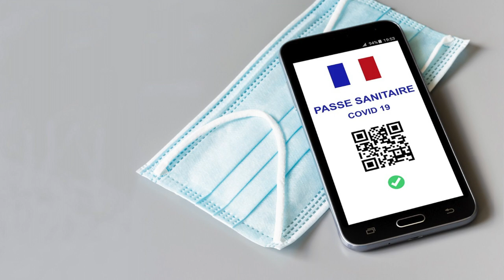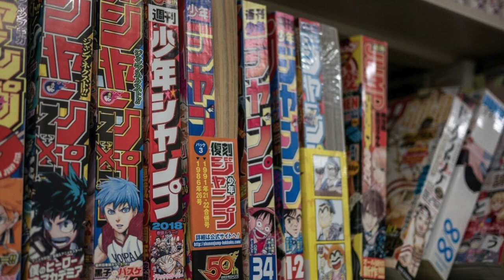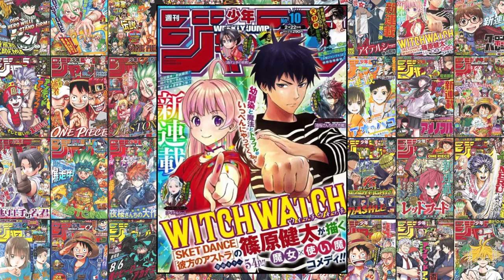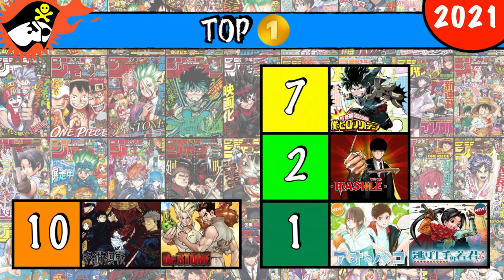[JUMPOLOGIE #54] LE 🔙 RETOUR DU 👑 ROI DU SHONEN JUMP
🕰Retour sur 🗓 l’année 2021 dans ce numéro 54e numéro de Jumpologie, A Shonen Jump Story.

Sommaire de la 🎥 vidéo :
0:00 - Le contexte de l’année
2:08 - La présentation des nouvelles séries
3:54 -  Les séries terminées
4:03 -  Les séries les plus mises en avant sur les couvertures
4:27 - Les séries le plus souvent en color pages.
5:03 - Les séries habituées au podium
5:33 -  Les top 1 par séries
5:50 - Les séries hors classement
6:04 -  Le classement annuel de 2021
11:48 -  Conclusion

Musique proposée par La Musique Libre